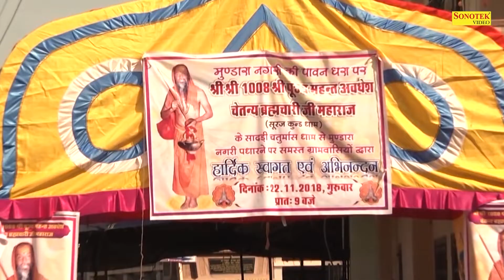अरे मन कर गुरु पर विश्वास | Gurudev Bhajan 2019 | Rajinder Deep | Guru Bhajan Sonotek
Title :-   अरे मन कर गुरु पर विश्वास

Album :- Kar Guru Par Vishwas

Singer:-  Rajinder Deep

Lyrics:-  Hanuman Prasad ji Poddar

Label :-   Guru Bhajan Kirtan